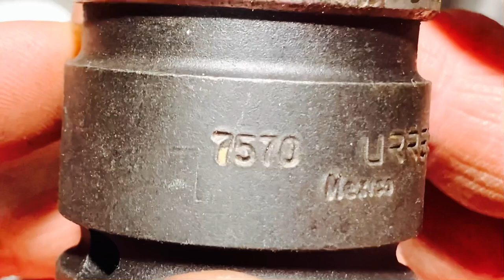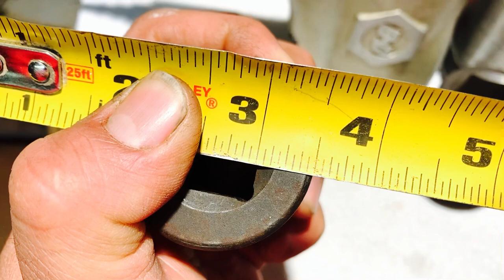Mi primera herramienta Urrea herramienta Urrea en Estados Unidos la marca Urrea en Estados Unidos